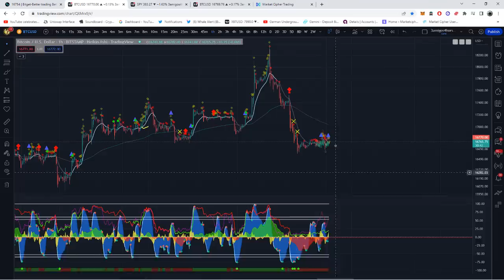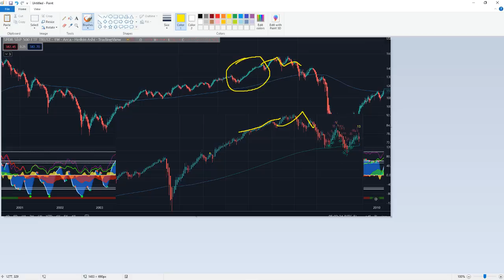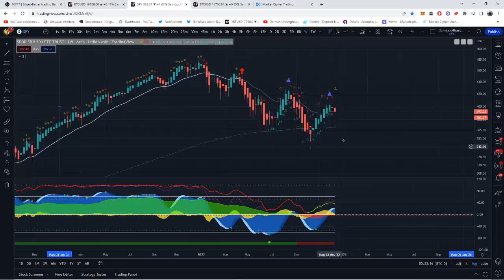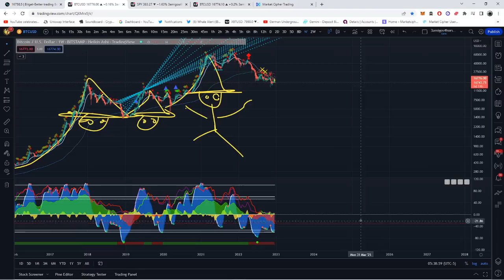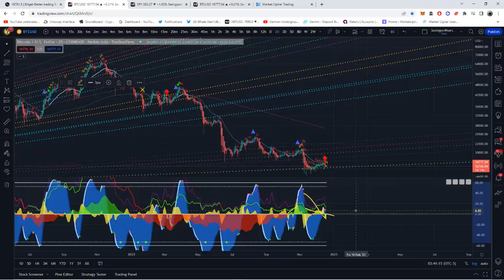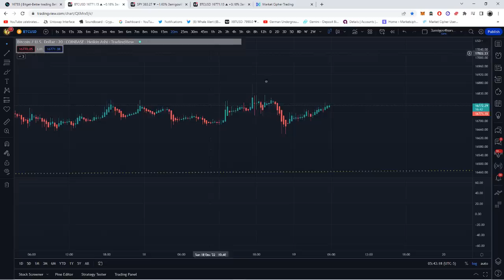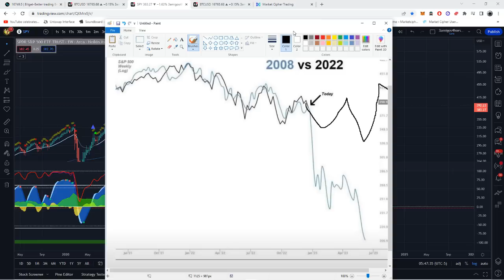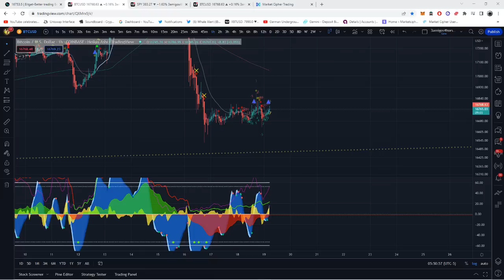2022 Looks Exactly like 2008 and Its probably going to be terrible ...